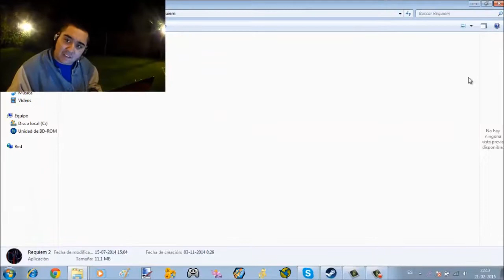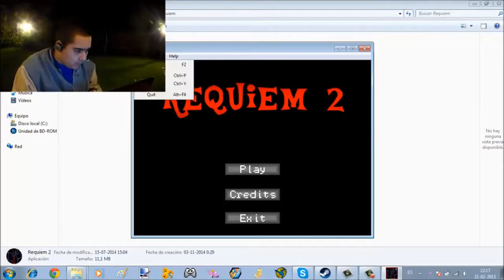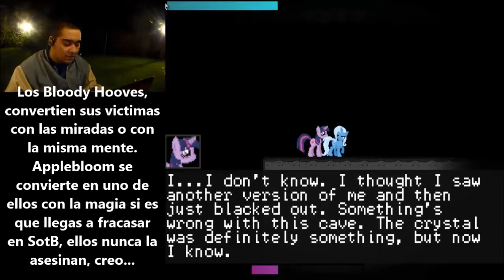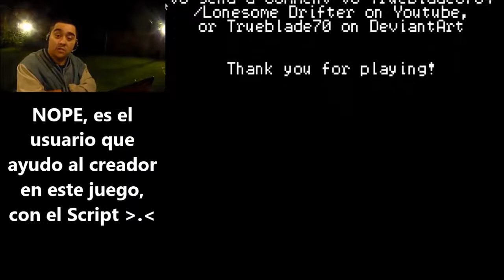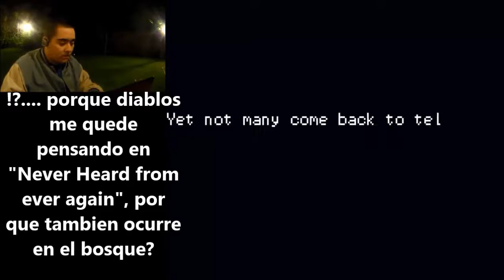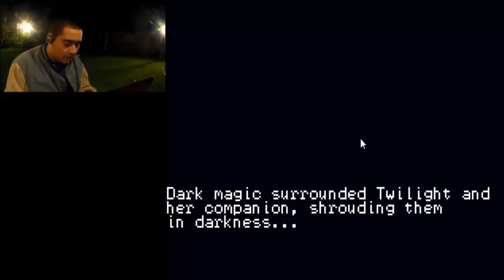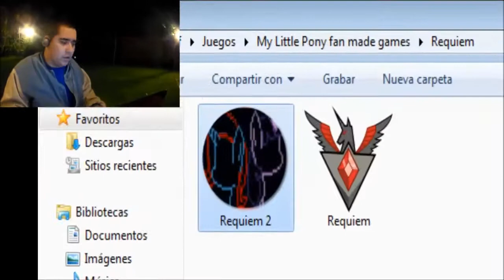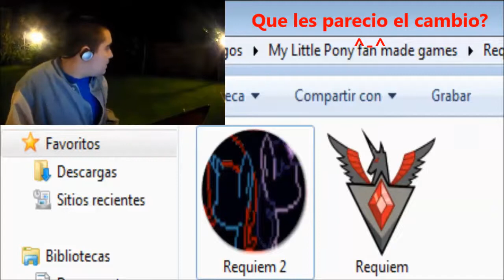SamXala juega: Requiem 2.exe en Español, La cueva embrujada VS El dúo Mágico!!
Quien diría que pronto significaba en unas horas mas, eh? A veces me impresiono de lo eficiente que puede ser, pero no es tan frecuente, eh?

Como el juego anterior, este tomara en torno a una cueva, pero esta vez, comenzaremos de una manera diferente, sera posible que ahora podríamos saber quien esta detrás de todo esto?

Tengo otro video para ustedes, en fin, nos vemos!!